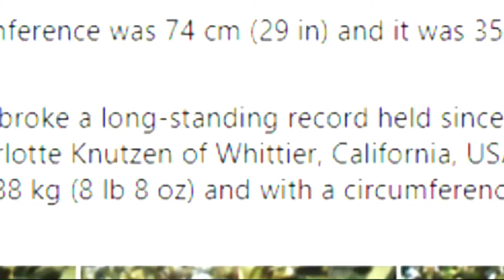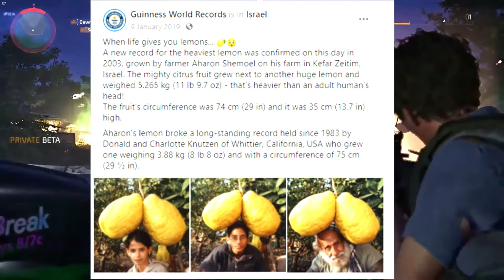CEO Gifted Car to Employee | 10 random facts 😲 | Sachi Factz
Is video me janie 10 random aur mazedar facts ke bare me. video ko ant tak dekhi q ke saare facts apko chaukane wali hain.

00:00 precap
00:22 intro
00:32 top 10 facts
09:23 outro